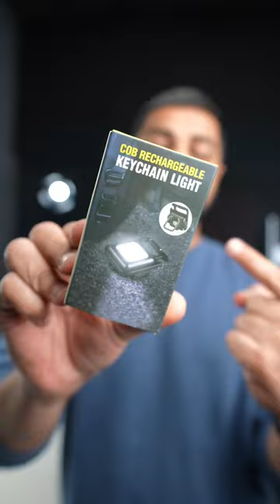250₹ gadget you must have